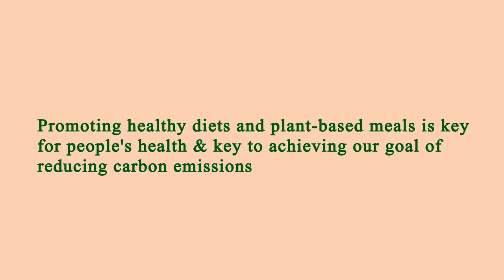Nearest Restaurant From Me Los Angeles 90003 CA, Los Angeles County, California, United States